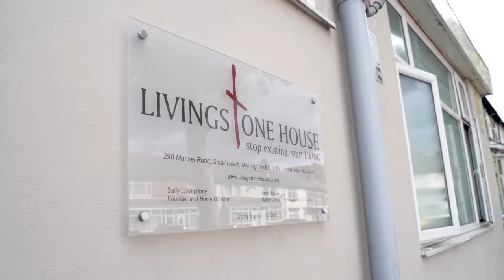V4 Telecom - Case study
V4 Telecom is one of the fastest growing companies in the UK with a growing presence in the Telecom sector backed by consistent and reliable service delivery. Our product portfolio includes PSTN, ISDN, Hosted Voice, SIP, PABH, Fibre Enabled Broadband, ADSL, Leased Lines, Business Mobiles, CCTV cameras, Alarm Systems, POS Terminals and Payment Solutions, Web and IT services. Each product is comprised of multiple deals keeping different end users/businesses in mind.